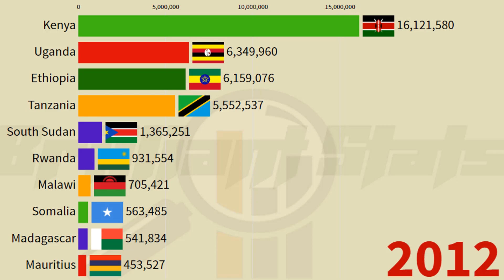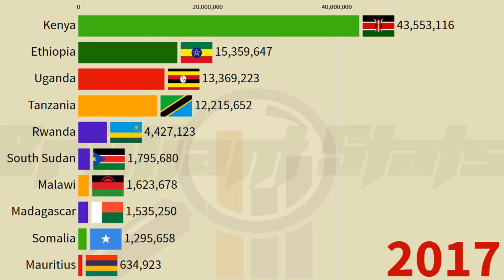East Africa Countries Compared by Total Internet Users: Ethiopia vs Kenya vs Tanzania vs Uganda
This video compares all the Countries in the East Africa Region with the most Internet users.
An "Internet User" is any individual who can access the Internet, via computer or mobile device, within the home where the individual lives. In order to have access, the hardware equipment must be in working conditions, the Internet subscription service must be active, and the individual household member must have access to it at any time (there must be no barriers preventing the individual from using the Internet).